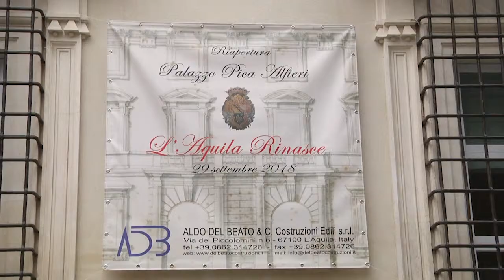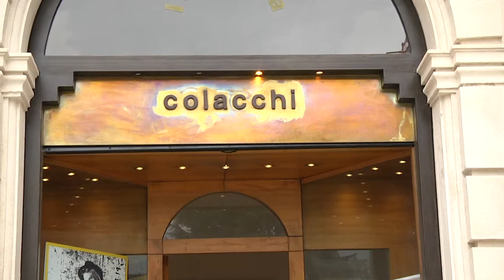L'AQUILA: PALAZZO PICA-ALFIERI TORNA ALLA CITTA'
Lo scorso 30 settembre è stato riconsegnato alla città dell'Aquila lo storico Palazzo Pica-Alfieri. Nel servizio realizzato dall'ufficio stampa del Consiglio regionale le immagini che mostrano i particolari del restauro. All'interno il commento dell'ing. Marco Del Beato, procuratore generale della società che ha eseguito i lavori di restauro.